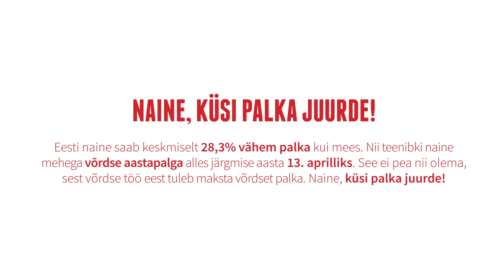Võrdse palga päev: Külli lugu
Eesti naine saab keskmiselt 28,3% vähem palka kui mees. Nii teenibki naine mehega võrdse aastapalga alles järgmise aasta 13. aprilliks. See ei pea nii olema, sest võrdse töö eest tuleb maksta võrdset palka. Naine, küsi palka juurde!